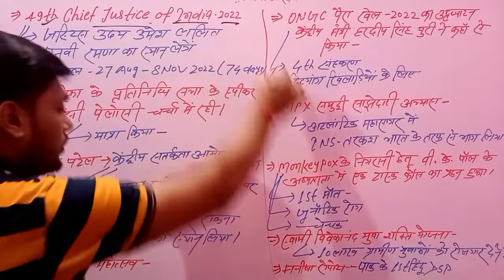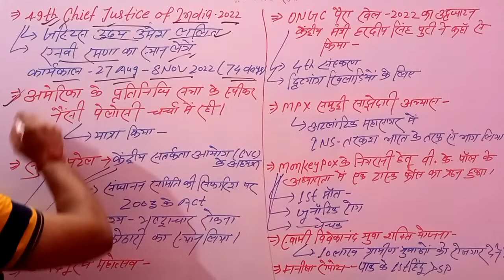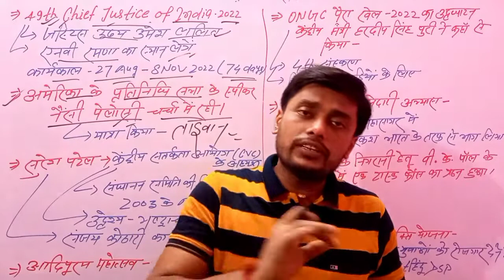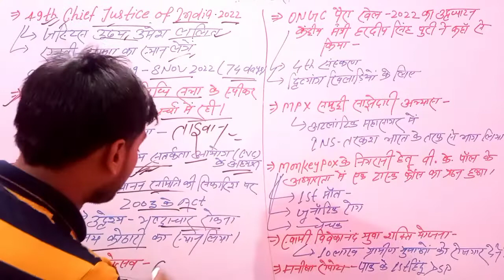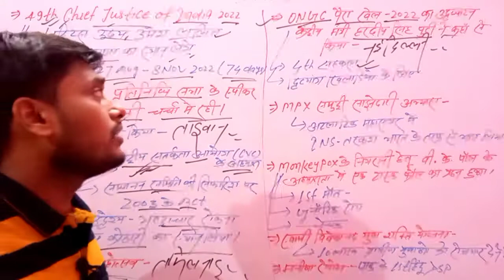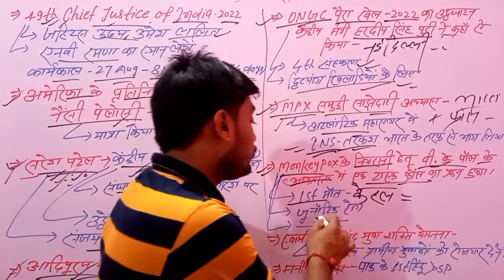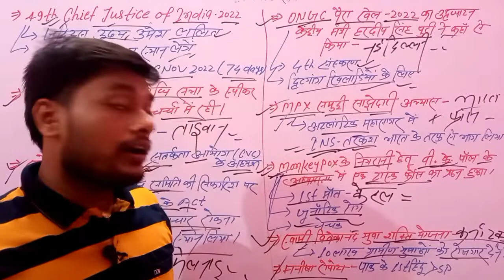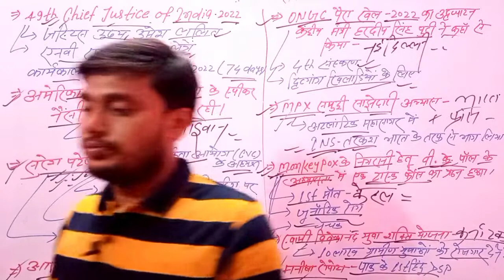AUG-02//DAILY CURRENT AFFAIRS SERIES//#@TOP TEN QUESTION#@ALL EXAM#@/BY-ALOK SIR#@BCC#@SHORT#@#@